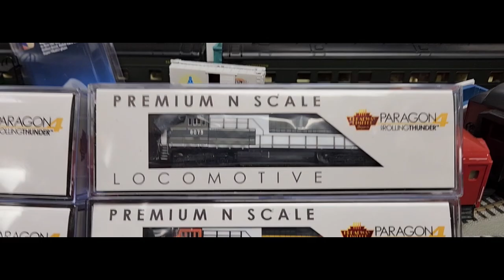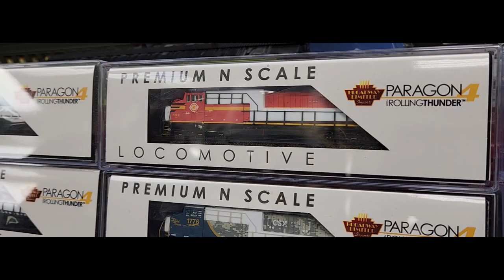Yankee Dabbler New Arrivals, Broadway Limited Imports, Athearn, Atlas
Athearn  RTC 20,900 Gallon Tank CELX, BNSF, ATSF Santa Fe, TLDX, PMEX,  HO Scale

Atlas  50' Postwar Boxcar RDG - Reading, New York Central P&E,  MP - Missouri Pacific, C&O - Chesapeake & Ohio, N de M - Nacionales de Mexico,  NP - Northern Pacific    HO Scale

Atlas Russell Snow Plow - Pan Am #77 , UP Union Pacific #186 , NYSW Susquehanna #91 , PRR Pennsylvania #497787, ON Ontario Northland #555 , Green Mountain X106 , CP Canadian Pacific #400850 , Delaware-Lackawanna

GE Demo #3000, "NextFuel" , CSX #911, Pride in Service - First Responders , CSX #3194, Pride in Service - Law Enforcement , CSX #1776, Pride in Service - Veterans , BNSF #6324 Swoosh Scheme , BNSF #6317 Swoosh Scheme Paragon4 Sound & DCC N Scale

Athearn  RTC 20,900 Gallon Tank,  HO Scale
Detailed Information
MODEL FEATURES:
Separately applied brake wheel and ladders
100-ton Roller Bearing trucks with 36” wheels
Body-mounted McHenry® operating scale knuckle couplers
Fully assembled and ready-to-run
Highly-detailed, injection molded body
Painted and printed for realistic decoration
Weighted for optimum performance
Machined metal wheels with RP25 contours
Minimum radius: 18”
Atlas 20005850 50' Postwar Boxcar NP - Northern Pacific #31309 (red, white, Blue, Savings Bonds Graphics) HO Scale. Picture may show a different road number.

At the end of World War II, railroads ordered large numbers of 50' AAR boxcars with a standard design that was first widely used in the late 1940s. This design was based on the original 1937 AAR design but was modified in the post-war era to include: improved dreadnaught end and diagonal panel roofs with standard or overhanging design. These 50' boxcars were a common sight on American railroads well into the 1970s and 1980s.

Features:

Details such as separately applied ladders and grab irons
Three different side sill styles - straight, tabbed and fishbelly
8' & 9' Superior or Youngstown doors
Fully detailed underframe
Free rolling trucks with metal wheelsets
Accurate printing and prototypical paint schemes

Atlas 50005870 Russell Snow Plow - Delaware-Lackawanna SP1 N Scale. Picture may show a different road number.

Features:

Weighted, Detailed Underframe
Crisply Molded Body Detail
Knuckle Couplers
Window Glazing

Nicolas cage